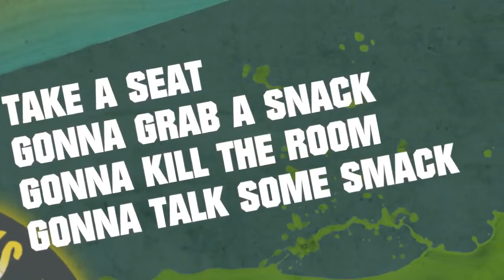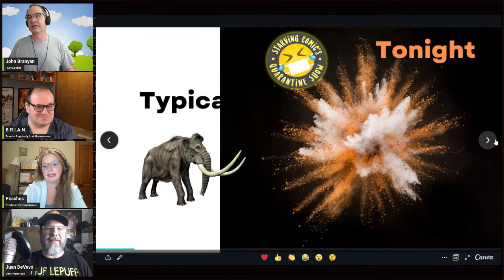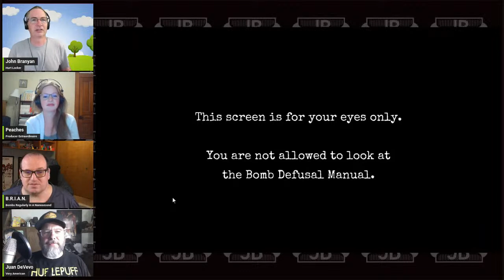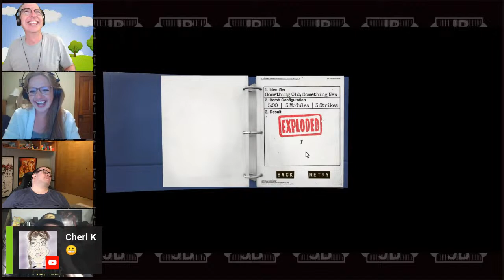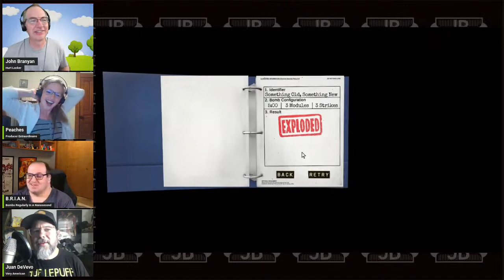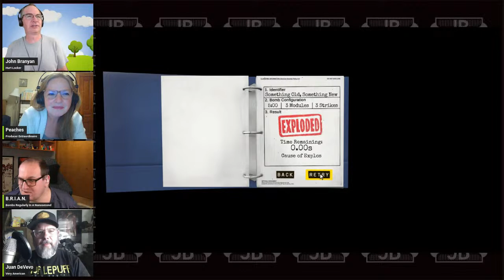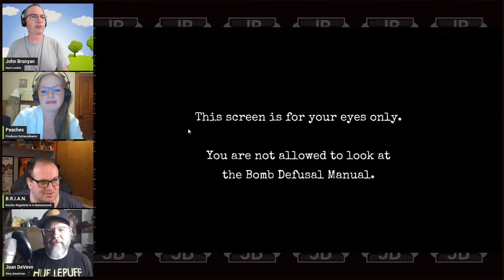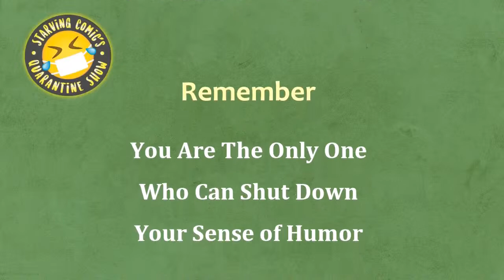SCQS - Keep Talking and No One Explodes Game, Hatquest Continues, and That's About It...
Brian leads us in a game of "Keep Talking and Nobody Explodes." You're welcome to play along.
We cannot do the show without your support! Thank you!

Time Stamps:
0:00 Sound Check with Scientific Illnesses?
5:21 Introduction without Juan
6:12 "Typical Show"
9:43 Juan Appears!
14:03 Cliquers of the Week
16:55 Hatquest!
21:32 Keep Talking and No One Explodes
1:00:04 Snappy Wrap Up